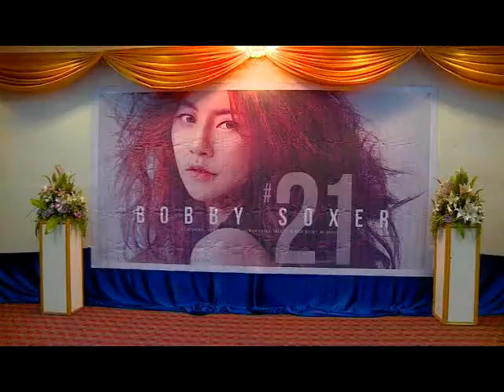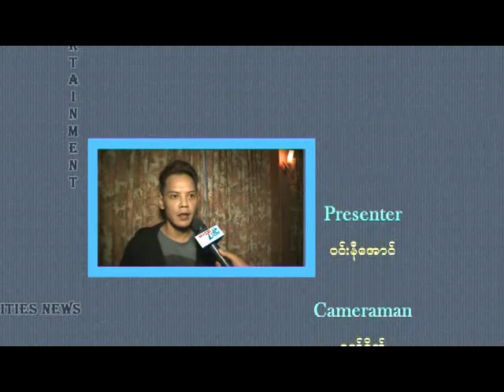E_n_C_For_4_2_2015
ENTERTAINMENT & CELEBRITIES NEWS